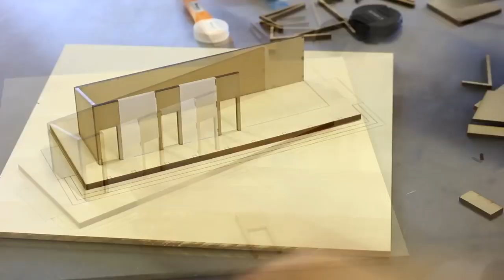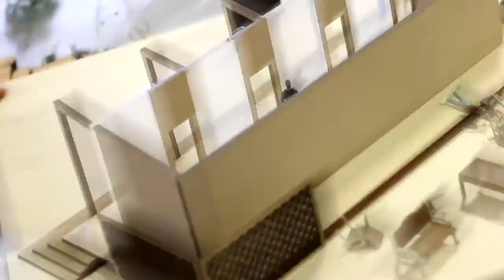Lasersnijden van maquettes modelbouw met een lasersnijder Trotec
Lasertechnologie in modelbouw - altijd een voordeel. Lasertechnologie biedt onvergelijkbare voordelen voor modelbouw. Of het nu voor schaalmodellen, miniatuurmodellen of maquettes is, voor allen geldt: Teken uw ontwerp in een CAD programma en de laser machine zal met maximale precisie en detail lasersnijden. De snedes zijn nauwkeurig en schoon – er is geen vervolgproces nodig.

Dit modelbouw wordt met onze Trotec Speedy 360 gemaakt. Verder gebruiken we onze TroCraft Eco, lasermateriaal gemaakt van recyclebare bronnen. TroCraft Eco is gemaakt van pure cellulosevezels, is volledig biologisch afbreekbaar en emissievrij.

Trotec Laser is sinds 1997 wereldleider op het gebied van lasertechnologie. Als onderdeel van de Trodat Trotec Group ontwikkelen, fabriceren en verkopen wij Trotec lasersystemen voor markeren, lasersnijden en lasergraveren en verkopen wij ook graveermaterialen. Trotec stelt nieuwe normen, bedient klanten in meer dan 90 landen en heeft meer dan 500 werknemers.

Op ons YouTube kanaal delen wij trainingen, zelfstudies, technische video's over lasersnijden en lasergraveren en nog veel meer. Nieuwsgierig?

Neem voor meer informatie over onze lasermachines contact met ons op